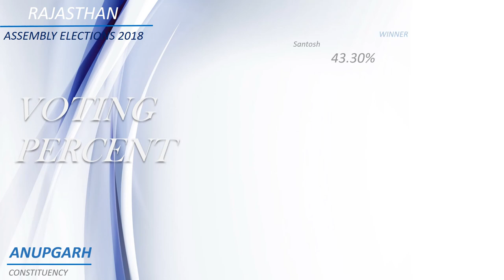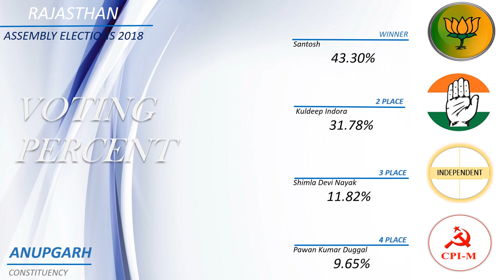ANUPGARH Assembly Constituency